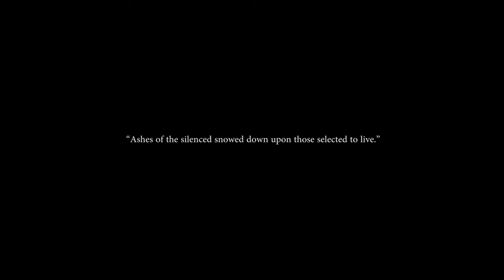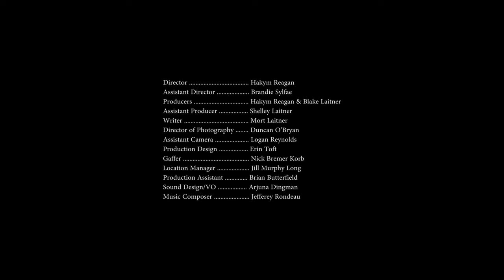The Stairs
One of the previous selected works for the FilmGate Festival(ex-I'm not gonna move to LA)

Director: Haykim Reagan
Writer: Mort Laitner
Genre: Short Film

Logline: A ten-year-old boy hides at the top of the stairs and listens to his father tell the story about almost being gassed to death during the Holocaust. Thirty years later, after his father's death, he listens to his dad tell the story on a cassette recorder and wishes they had discussed it face-to face.